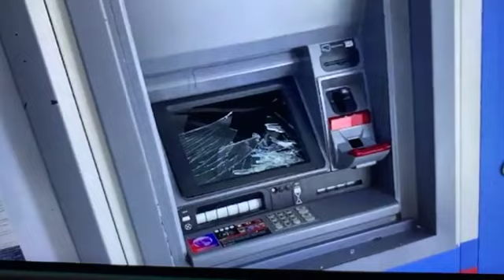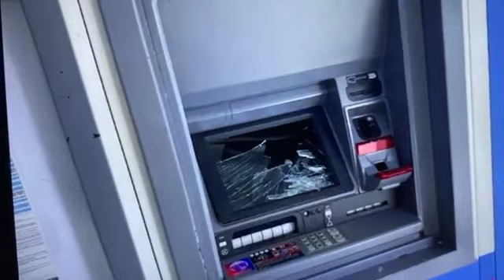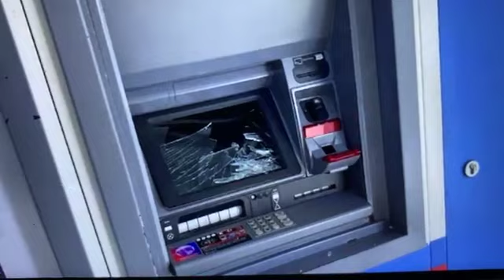4 de novembro de 2022